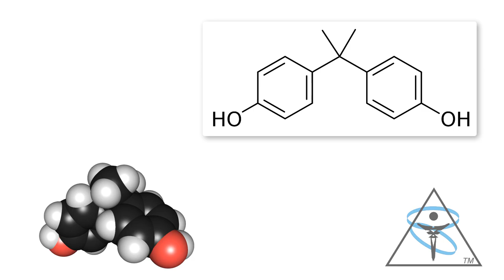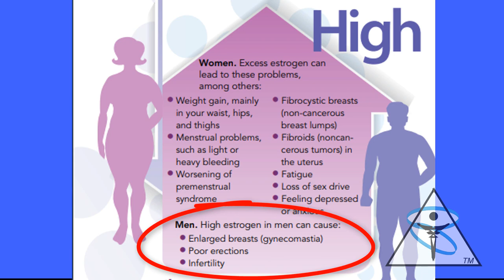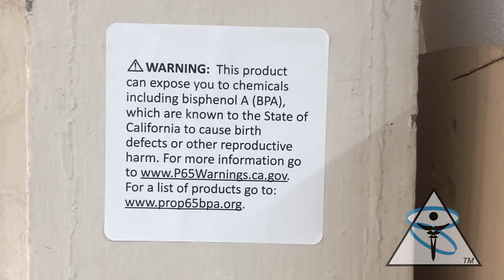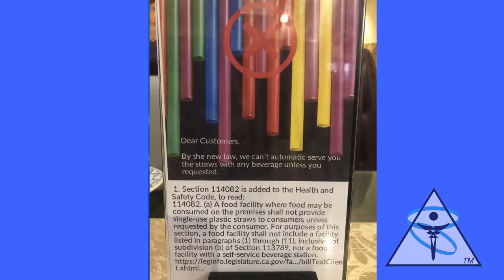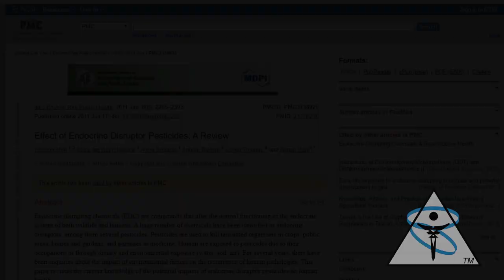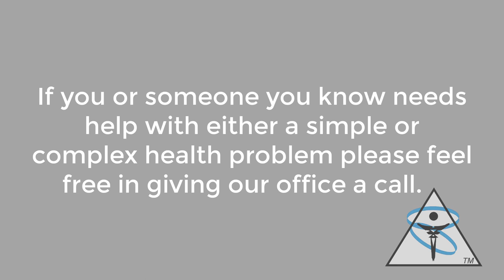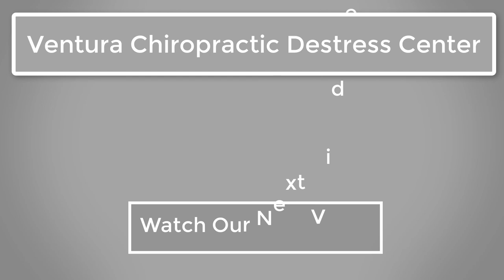Plastics & Weight Gain -Why we're FAT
In this video Dr. Algee discusses how plastics are contributing to our weight. Plastics are made with a synthetic estrogen called BPA. BPA mimics the female hormone estrogen. If you are struggling with your weight, you must avoid plastics at all cost.

Dr. Algee offers a unique style of chiropractic for his patients. There is no "One size fits all" approach at Ventura Chiropractic Destress Center. Each video is unique because each patient's condition is unique.

Attributes for Why We're Fat - Plastics

© Can Stock Photo / ifong
© Can Stock Photo / txking
© Can Stock Photo / tycoon
© Can Stock Photo / DarrenBaker

English: Picture of ovary by the National Institute of Health

File:Bisphenol-A-Skeletal.svg

3D chemical structure of bisphenol A
Author Edgar181

Wikivisual

Coca Cola and Drain Cleaner - The secret of the aluminum can, Amazing Experiment

Takeaway coffee cups driving hidden plastic catastrophe

TV Doing A Great Job "Symbolically Annihilating" Women Over 40